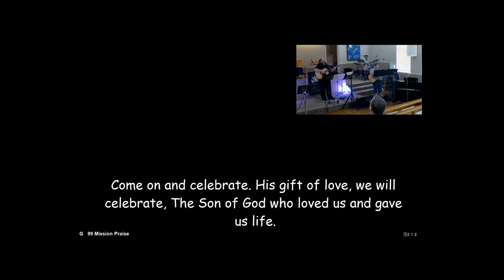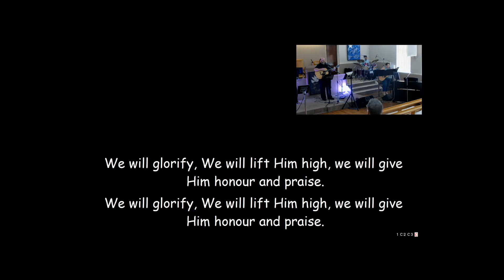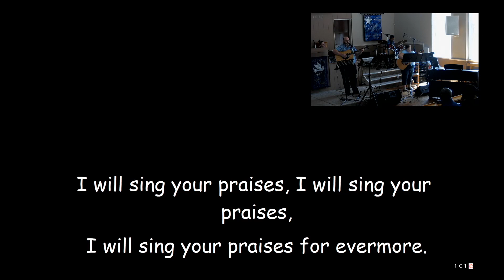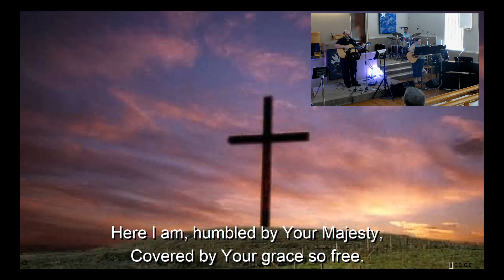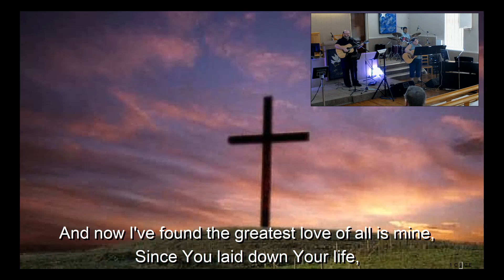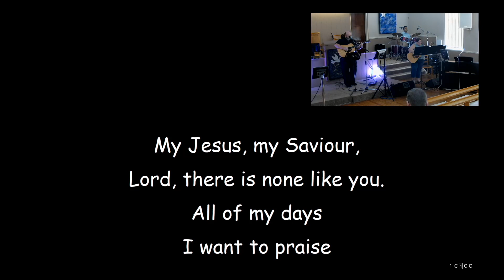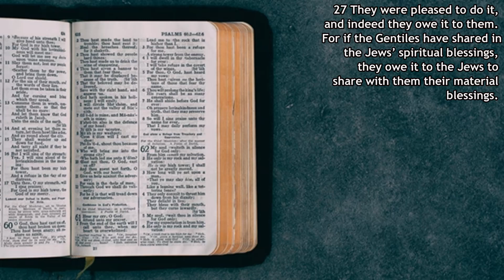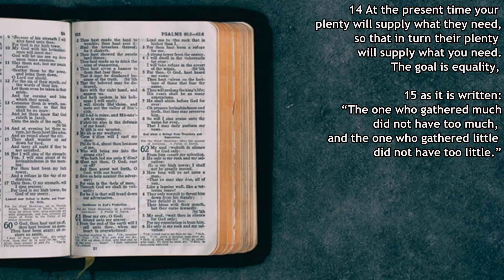Bethany Evangelical Church Paisley. Sunday 26th Feb 2023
Welcome to this week's Sunday Service from Bethany Evangelical Church in Paisley, Scotland. We hope that you enjoy joining with us and feel encouraged by the worship songs and the Bible Teaching.